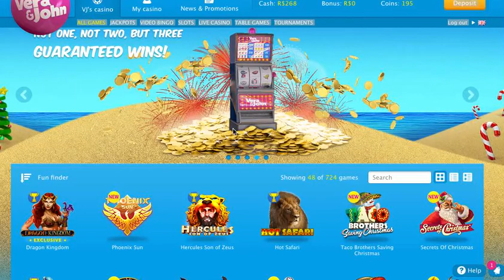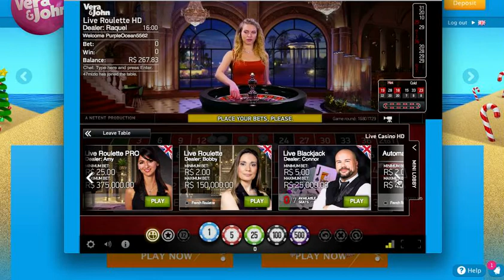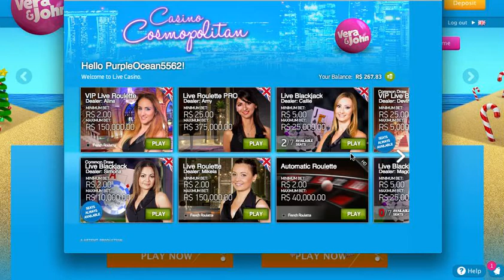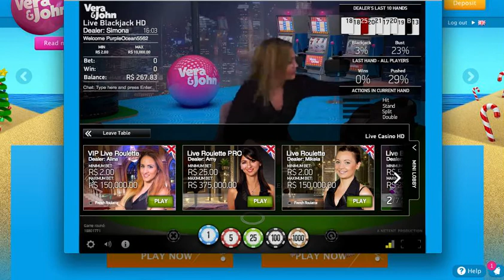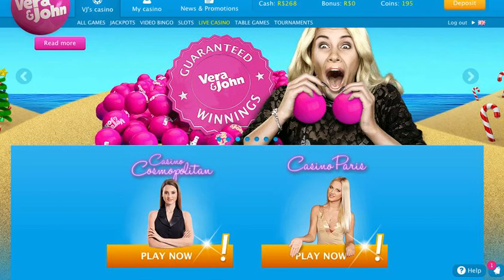34 - LIVE CASINO - Play With Real Live Dealers - Real Casino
How to play live Roulette at reputable online casinos Check and watch live Roulette video.

Live Roulette games at Vera & John online casino
To play live roulette online, Vera & John casino is a good option. The welcome bonus, support and quality of the live dealers roulette are amazing.

Play live roulette online is very easy. You just need to register an account and start browsing the games available. You will see different variations of roulette game to play live online. One you have registered, you can choose your favorite deposit method to fund your casino account. After that, you are ready to play and have fun in this amazing online entertainment. Friendly and professional dealers are waiting for you. You will be playing in a real casino from the comfort of your home.

Online Casino Slots UK Canada USA

©️ Copyright - CasinoBillionaire. All Videos Are Copyrighted And Belong To CasinoBillionaire blog.